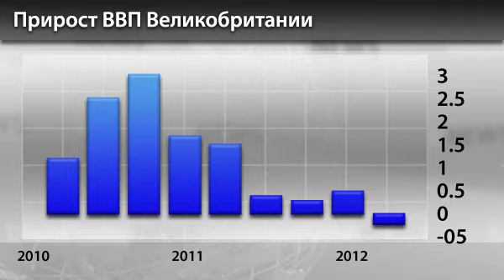Новости InstaForex 29 Июня. Экономический рост стран Европы